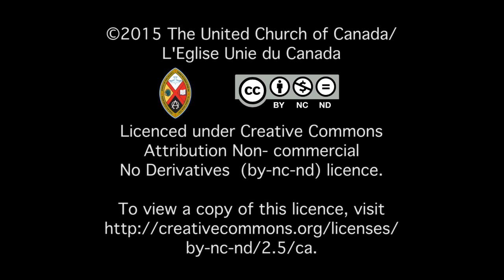The New Moderator: Rev. Jordan Cantwell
Elected on the fifth ballot, the Rev. Jordan Cantwell, minister at Delisle-Vanscoy United Church, south west of Saskatoon, is the next Moderator of the United Church. She offers her thoughts on the the office and the future of the church.